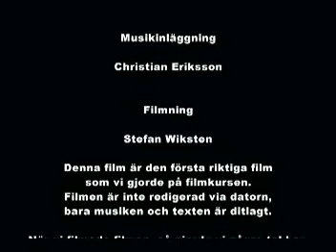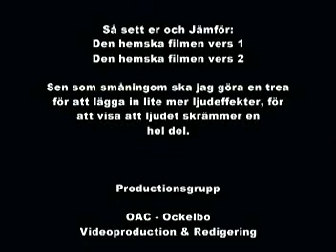the terrible film - Den hemska filmen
The terrible film is a comedy-terrible film. Look and comments.